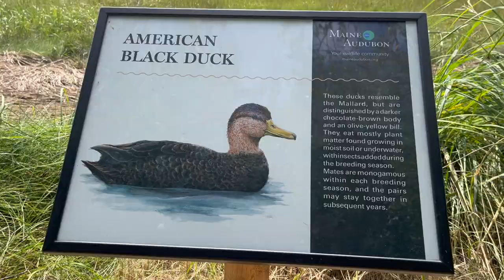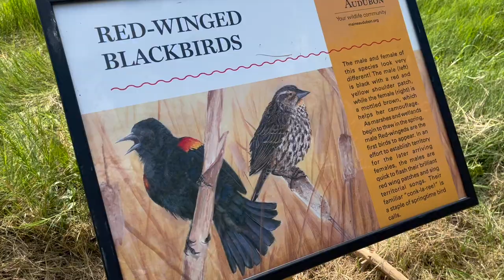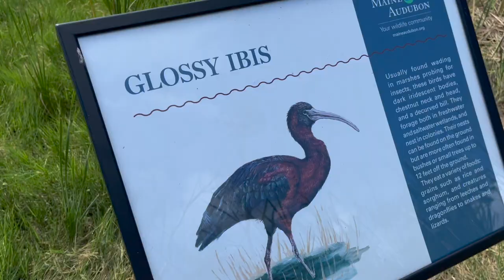"Bird of the Marsh", Scarborough Marsh Audubon Center Nature Trail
"Birds of the Marsh" is now installed on the Nature Trail at Scarborough Marsh. Just across Pine Point Road from the Scarborough Marsh Audubon Center, the Nature Trail is a short path that skirts the edge of the marsh. Along this trail, there are sign holders that hold rotating content. “Birds of the Marsh” showcases seven paintings by Emerson Frost, an illustration major at Maine College of Art and Design (Class of 2025).